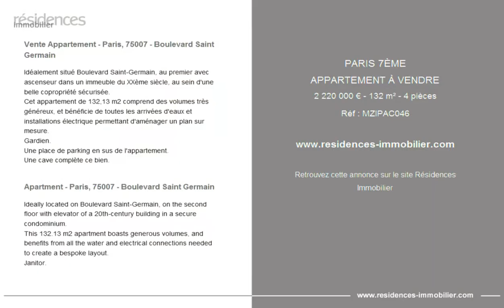PARIS 7ÈME - APPARTEMENT À VENDRE - 2 220 000 € - 132 m² - 4 pièces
Référence : MZIPAC046

Vente Appartement - Paris, 75007 - Boulevard Saint Germain

Idéalement situé Boulevard Saint-Germain, au premier avec ascenseur dans un immeuble du XXème siècle, au sein d'une belle copropriété sécurisée.
Cet appartement de 132,13 m2 comprend des volumes très généreux, et bénéficie de toutes les arrivées d'eaux et installations électrique permettant d'aménager un plan sur mesure.
Gardien.
Une place de parking en sus de l'appartement.

Apartment - Paris, 75007 - Boulevard Saint Germain

Ideally located on Boulevard Saint-Germain, on the second floor with elevator of a 20th-century building in a secure condominium.
This 132.13 m2 apartment boasts generous volumes, and benefits from all the water and electrical connections needed to create a bespoke layout.
Janitor.

Cette annonce vous est proposée par l'agence MICHAEL ZINGRAF REAL ESTATE PARIS RIVE GAUCHE

|2941455|